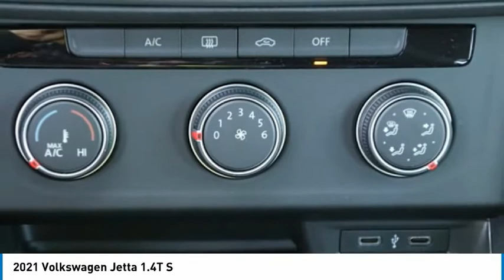2021 Volkswagen Jetta 1.4T S FOR SALE in Bakersfield, CA V2113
2021 Volkswagen Jetta 1.4T S

Want us to come to you? No problem! In case we missed a picture or a detail you would like to see of this 2021 Jetta, we are happy to send you A PERSONAL VIDEO walking around the vehicle focusing on the closest details that are important to you. We can send it directly to you via text or email. We look forward to hearing from you!  White  Recent Arrival! 29/39 City/Highway MPG  We build relationships where everybody wins! Take a look at this Jetta!     Vehicle price and availability are subject to change without notice.